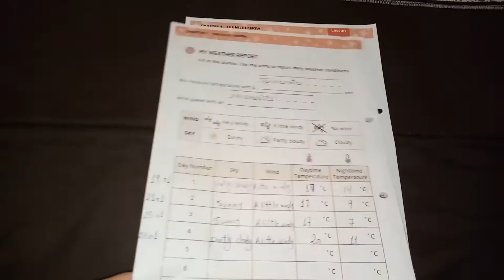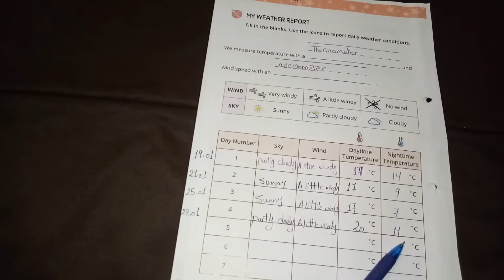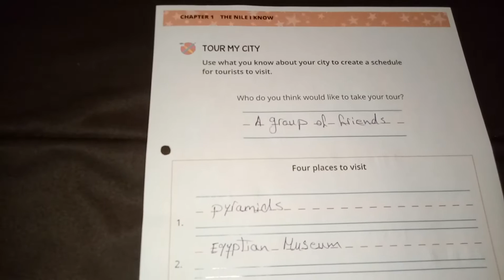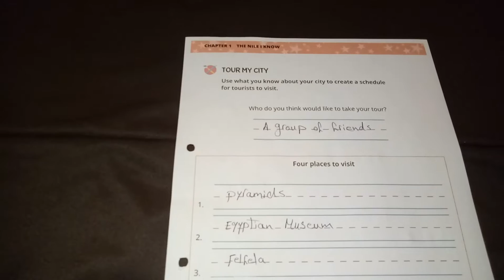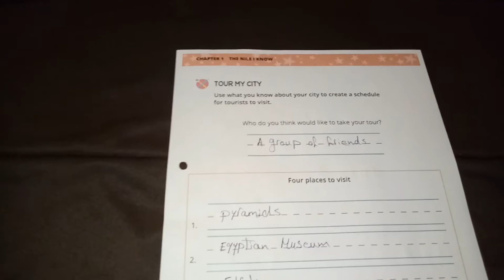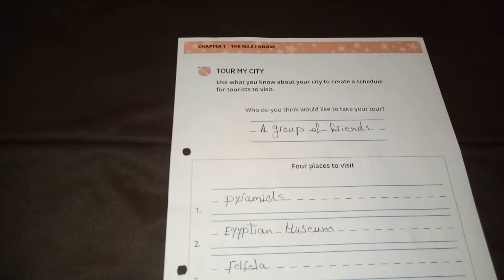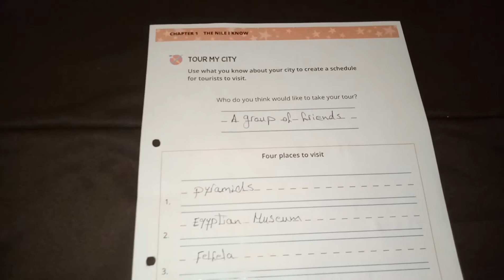ديسكفر تانيه إبتدائي / الدرس السادس من الشابتر الأول / المحور الثالث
discover primary two

Erosion definition:
when the water and the wind wear away rocks and soil.

Give an example of how erosion affects land?
*The erosion formed sand dunes in the desert.

four places to visit ain Cairo
1. pyramids.
2. Egyptian museum.
3 Felfela restaurant.
4. khan EL khalili